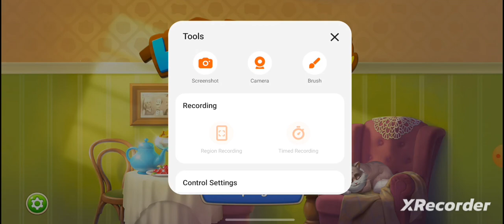second village second Day subscribe